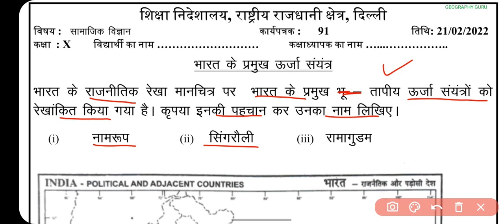Class 10 SSt Worksheet 91 | Worksheet 91 Class 10 Social Sci. in Hindi 21 Feb.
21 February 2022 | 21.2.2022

February Hindi worksheet 91 class 10
February Science worksheet 91 class 9 in Hindi
February Science Worksheet 91 in English
February Sst worksheet 91 class 10
February English worksheet 91 class 10
February Sst worksheet 91 class 9

मुद्रा और साख
वैश्विकरण
Rajnitik Dal Full Chapter
Class10thworksheet91 Hindi
DOE Worksheet 91
हिंदी Medium
Geography Guru Published on February, 2022
Geography Guru
हिंदी कार्यपत्रक 91  कक्षा 10

class 10 SSt Worksheet 92 Solution